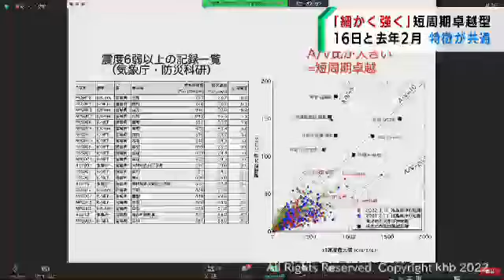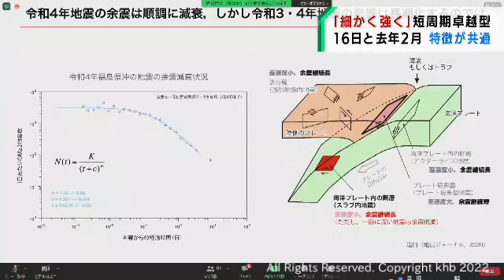２０２１年２月の福島県沖地震と揺れ方が共通 宮城県沖には地震の空白域も（20220323OA）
１６日の地震では、２０２１年２月にあった福島県沖を震源とする地震と揺れの特徴が共通していることが分かりました。